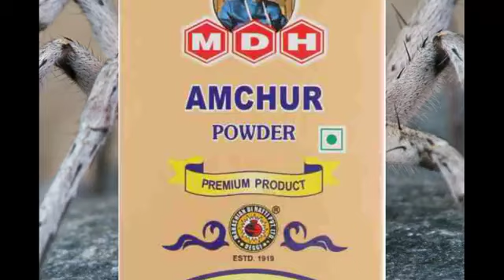मकड़ी के फफोले पड़ने पर | मकड़ी के शरीर पर रगड़ जाने से होने वाली जलन, खुजली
Dear friend ,
                       इस वीडियो में मकड़ी के शरीर से मसलने, रगड़ जाने से फफोले पड़ जाते हैं ‌तो उन फफोले कि जलन , खुजली से छुटकारा पाने के बारे में बताया गया है।